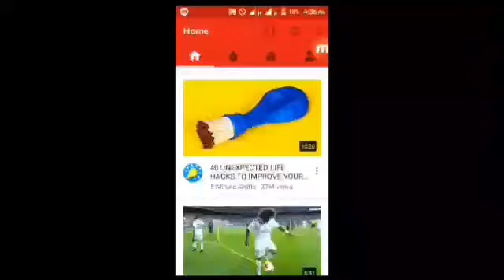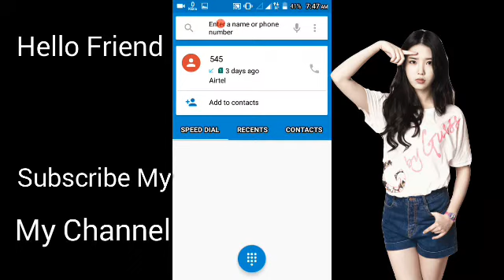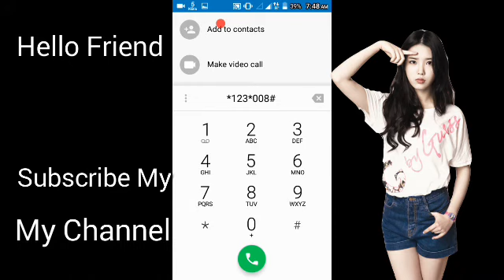রবিতে এবার ইমারজেন্সি মিনিট নিয়ে নিন তা ডায়াল করে।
বাংলা
Welcome To.
"BD Trick Bangla" (B.T.B)
অামাদের চ্যানেলে সব জ্ঞান ভিওিক বা অাই.সিটি জ্ঞান বৃদ্ধি করার ক্ষেএে অামরা চ্যানেল তৈরি করা হয়েছে।এখানে অারো টেকনোলজি টিউটোরিয়াল দেয়া হয়।

অাপনাদের প্রয়োজনে অামাদের সাথে যোগাযোগ করুন.
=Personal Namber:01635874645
=Facebook Group Join:
=Facebook Page Like:
নোটিশ:কোন প্রকার সমস্যা হলে কমেন্ট করে জানান অাপনার মতামত এবং অাপনাদের যদি কোন ধরনের Tutorial দরকার হয় তাহলে অামরা সেই Tutorial দেবার চেস্টা করব।

জরুরি ভিওি: অামাদের চ্যানেল যদি সার্চ দিয়ে না পান তাহলে সার্চ বারে লিখবেন"BD Trick Bangla"লিখে সার্চ করবেন। তারপর একটু নিচের দিকে যান সেখানে অামাদের চ্যানেলের Full নামটি দেখতে পাবেন।তাহলেই বুঝতে পারবেন অামাদের চ্যানেল। এই"BD Trick Bangla"নামে অন্য কোন চ্যানেল নেই।

ভিডিওতে যে কথা নিয়ে অালোচনা করা হলো সেইটি হলো:
Code:*123*008#

ENGLISH
Welcome To .
Our channel has been created to increase knowledge of all knowledge of Voic or OCT in our channel. Here are some other technology tutorials.

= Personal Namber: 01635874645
= Facebook Group Join:
= Facebook Page Like:
Notice: If you have any kind of problem commenting on your opinion and if you need any type of tutorial, then we will try giving them the tutorial.

Emergency VOi: If we do not find our channel, then search by typing "BD Trick Bangla" in the search bar. Then go down a little bit below and see the full name of our channel. Then we can understand that our channel. There is no other channel named "BD Trick Bangla".

The ups and to which the video was criticized
code:*123*008#